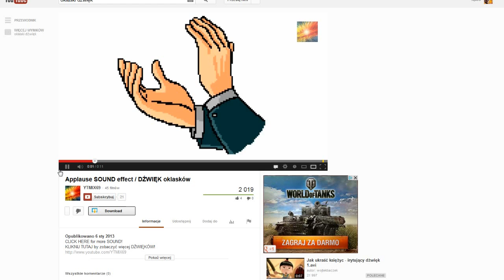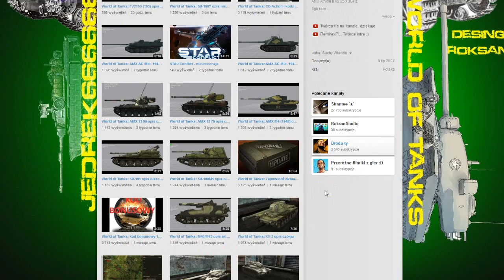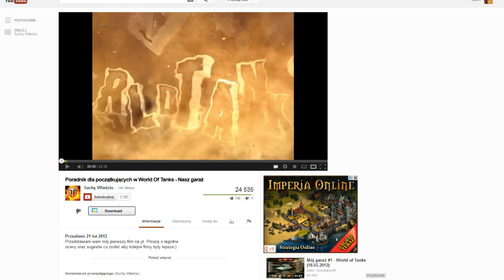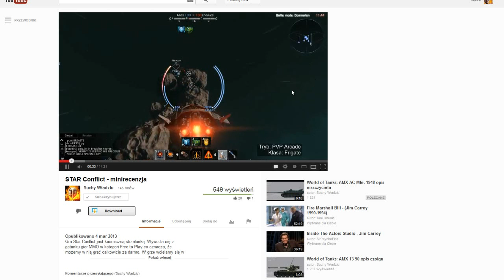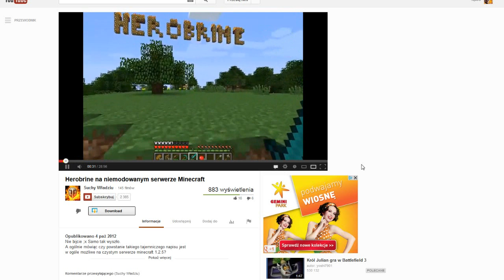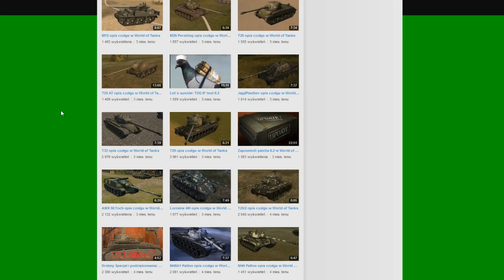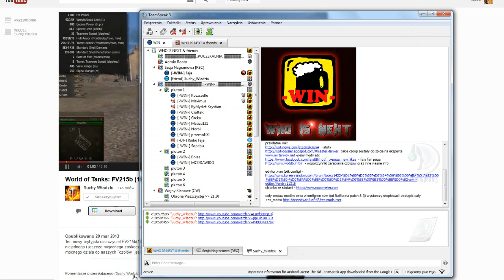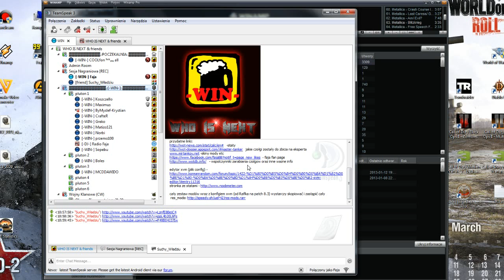Rozmowy przy Fajce :) #6 Suchy Władziu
W tym odcinku rozmawiam z Suchym Władziem :)